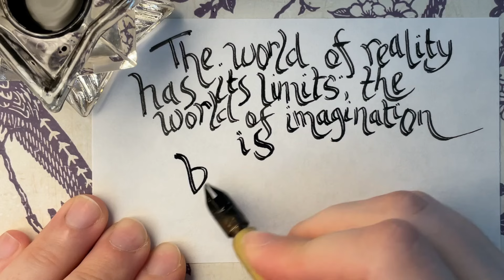ASMR Handwriting Jean- Jacques Rousseau Quote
I used speedball India ink